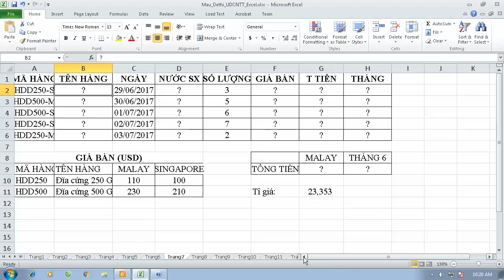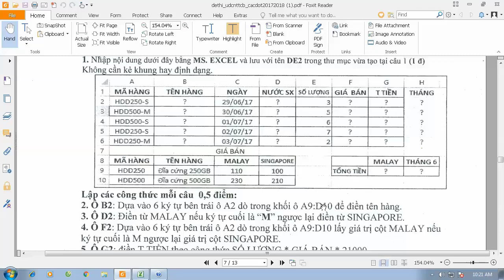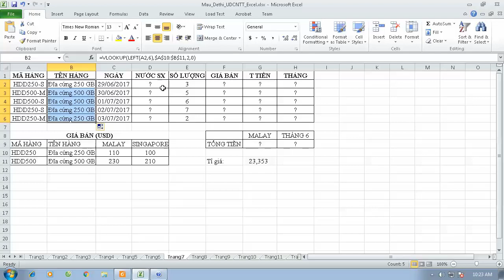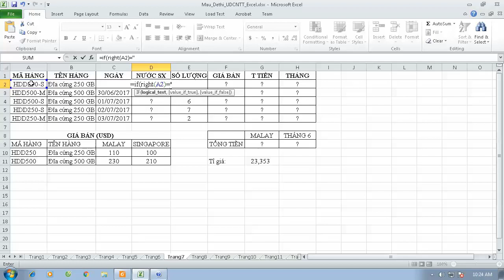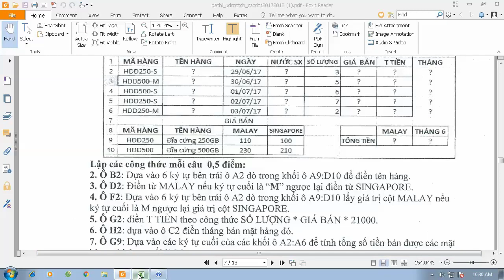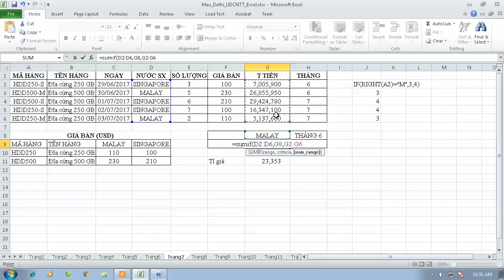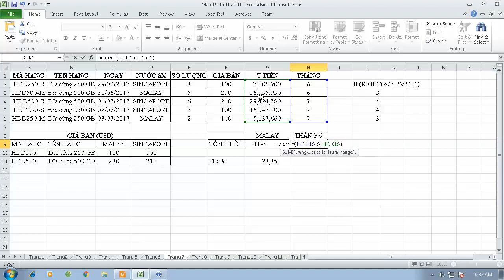Hướng Dẫn Ôn Thi Ứng Dụng CNTT Căn Bản Đề 7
Giải Đề Thi Ứng Dụng Công Nghệ Thông Tin Cơ Bản   Đề 7